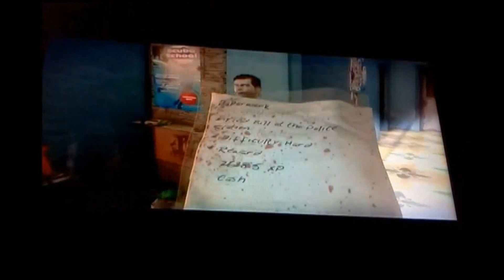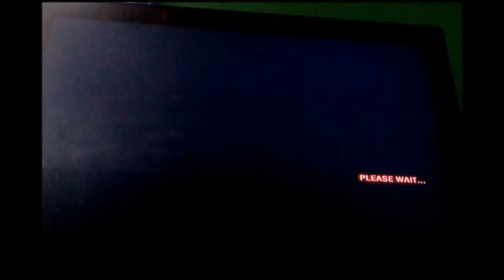Dead Island: Funny Gameplay part 1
Heres a gameplay of Dead Island part 1 and also the Fucking with Jason videos both 1 and 2 are already out, I posted those before this one because the upload was faster, What game should I do next? Let me know and I might just make a video of it.
 -Deathstrike535

Programs:
Windows Movie Maker
Pinnacle Studios